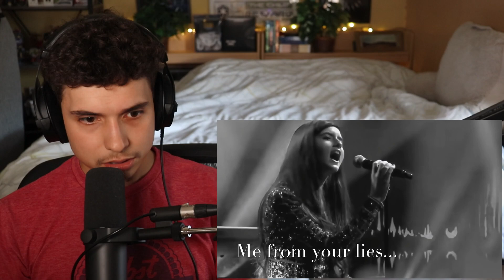Incredible Artist Has A Leaked Song!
REACTING TO ANGELINA JORDAN I'm Still Holding out for You

Angelina Jordan | I'm Still holding Out For You Reaction

Baby Fuzz cover

I've been hanging on your shadow for so long
Dreamin' ‘bout an old tomorrow in a song
I'll keep holding out for you
I'm still holding out for you
Lord another late night wasted on my own
Looking through a thousand faces on my phone
You can take my breath away, I'll still be breathing
You can take your love away, my heart will still be beating for you
I'm holding out for you
I been thinking ‘bout your crazy fing lies
Couldn't even phase me, even if I tried
You can take my love away, but my heart will still be beating for you
As I hold it down for you
I'll go down to the river
Hold my head underwater
Pray to God He delivers
Me from your ways
And even if I drown
I'm gonna' hold it down for you
Angelina Jordan
Covering
Covers
Norwegian Singer